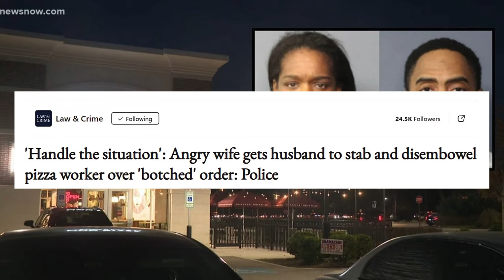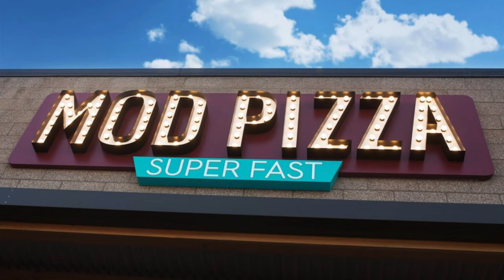Pizza Order Gone Wrong Sparks Brutal Attack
An argument over a pizza order led to a brutal attack, leaving a Mod Pizza worker hospitalized and a couple facing serious charges.

AEOR 579
A dispute over a pizza order at Mod Pizza in Norfolk, Virginia, escalated into violence when Catherine Harper allegedly instructed her husband, Corey Harper, to "handle the situation." The incident began with an argument between Catherine and a restaurant employee, which led to Corey arriving and attacking the worker. The assault resulted in severe injuries, leaving the victim hospitalized.

Authorities arrested the couple, charging Corey with malicious wounding and Catherine with conspiracy to commit malicious wounding. Both are held without bond, awaiting court proceedings. Mod Pizza condemned the violence, emphasizing its zero-tolerance policy and commitment to employee safety.

The attack highlights workplace safety challenges in the service industry. Mod Pizza expressed plans to review training protocols to prevent future incidents. Meanwhile, the victim continues recovery, and the case serves as a grim reminder of how minor conflicts can spiral into tragic violence​.

Stabbing, Pizza, Norfolk, Virginia, MOD Pizza, Corey Harper, Catherine Harper, Married Couple, assault, fast food, crime, violent crime, shocking, argument, arrest, arrested,
Hangry Wife Forces Husband to ATTACK Pizza Worker Over Bad Order!, Woman Greets Red-Headed Stranger in Her Driveway With Long Scream Man stabbed on London train, Crime Alert 11AM 11.20.24| Angry Wife Gets Husband to Disembowel a Pizza Worker Over A Wrong Order, Sheriff: Husband stabs and kills man who shot wife, NYC Man Allegedly Fatally Stabbed Victim Who Confronted Him For Bad Manners, Man stabbed by his wife during altercation, police say, Experts push to protect victims of domestic violence after deadly Chicago stabbing, 78-Year-Old Man Struck, Killed On Atlantic City Expressway, Police Say, Police seek suspect in stabbing on East Side, NYC Man Dies After Getting Stabbed In Fight Over Bad Manners, Police: Woman Stabs, Assaults Husband Over Another Female, 2 charged in connection to stabbing at Norfolk MOD Pizza restaurant, TN man admits to stabbing wife, setting her on fire, 'I should've stabbed him more', wife accused of husband's murder said on arrest, London thieves on scooters smash window of Kuwaiti man’s luxury car in robbery attempt, Police investigating after husband fatally stabs wife in northwest Miami-Dade